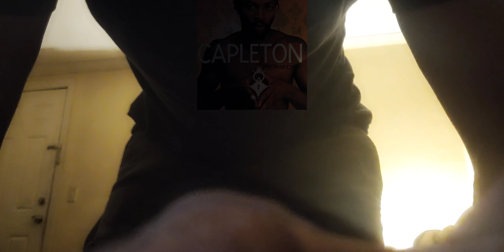Back to Zion (multidimensional remix 😃)